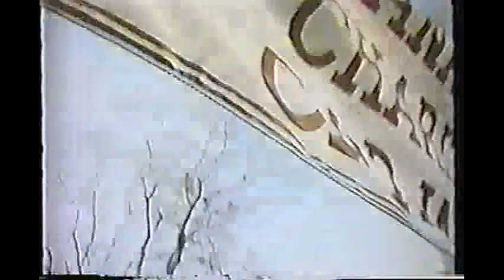The Marshall Tucker Band - Saturday Night in Macon, Part 2 (Don Kirshner's Rock Concert 1973)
Take The Highway 01:30
Can't You See 09:00
commercial break 15:10
Ramblin 17:22

Doug Gray - vocals
Toy Caldwell - guitar, vocals
Tommy Caldwell - bass
George McCorkle - guitar
Jerry Eubanks - woodwinds
Paul Riddle - drums